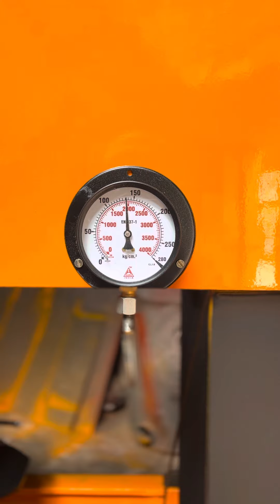40 TON MANUAL AND POWER OPERATED HYDRAULIC MACHINE